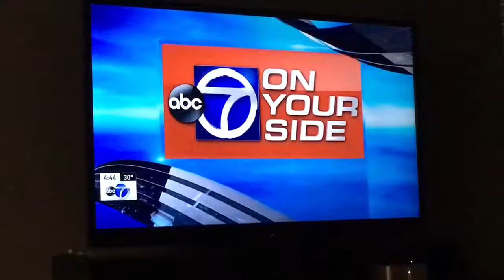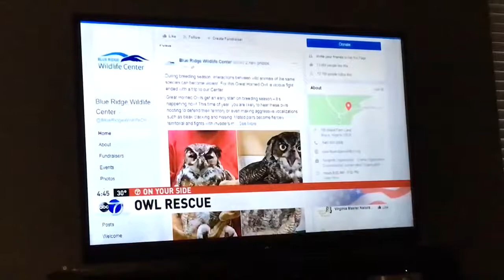Owl Rescue 4